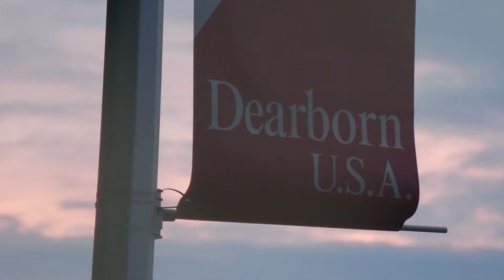Michigan's Summer# Dearborn Festival2022#ديترويت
Dearborn Michigan homecoming
Metro Detroit 2022
Dearborn Festival MI